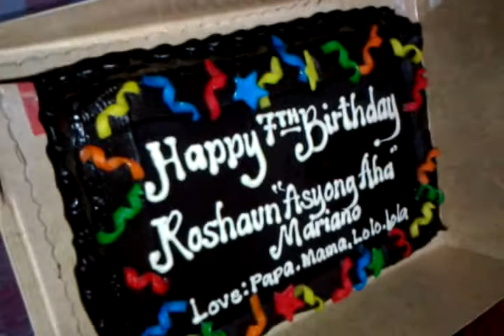Aha 7th bday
Aha 7th bday at alabang